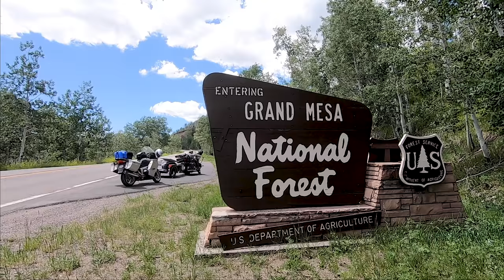Motorcycle Camping with STREET Bikes - CAN We Do It?! (S2 E12)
on top of the Grand Mesa (10,400ft).  Then explore Colorado's Grand Mesa Scenic Byway which leads through old-growth forests, aspens, meadows and so many lakes you'll lose track. That's Grand Mesa in a nutshell. Halfway through the route, don’t miss riding along the ridge of the world’s largest flat-topped mountain to Lands End Observatory – 11 miles down Forest Rd 100 (parts are paved).  It’s a must do of a ride – adventure bike or not.
Rich & Chris